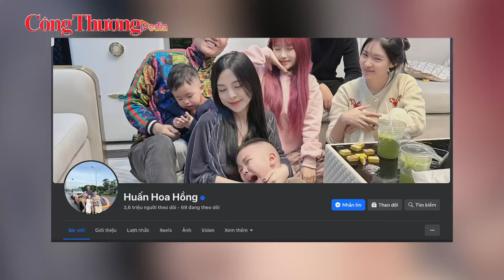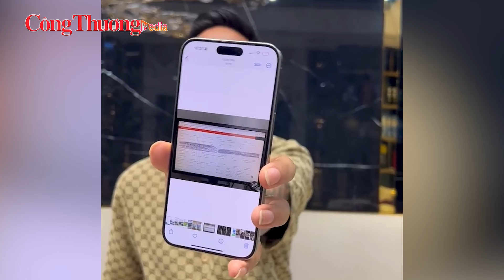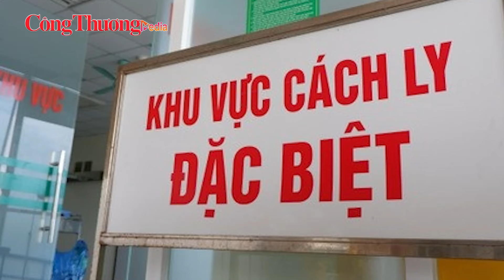Điểm nóng 24h ngày 12/8: Rắc rối ngựa chiến nửa tỷ đồng, Huấn Hoa Hồng ‘kêu cứu’ trong đêm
Báo Công Thương | Bản tin nóng 24h, tối ngày 12/8 gồm những nội dung đáng chú ý sau đây:
- Rắc rối ngựa chiến nửa tỷ đồng, Huấn Hoa Hồng ‘kêu cứu’ trong đêm
- Tai nạn liên hoàn trên cao tốc Nội Bài-Lào Cai khiến 2 người thương vong
- Thanh Hóa khẩn trương khoanh vùng ổ dịch bạch hầu